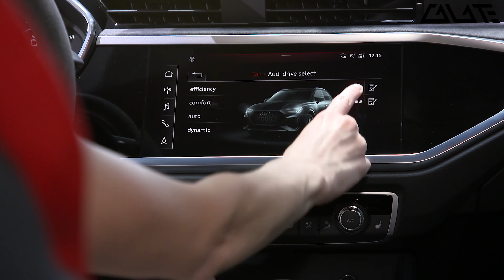Der neue Audi RS Q3 Sportback 2020 | Leistung, Sound, Optik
Die neuen Audi Modelle RS Q3 und RS Q3 Sportback sind endlich da! In diesem 5min Video zeige ich euch die wichtigsten Infos!

📸Mein Kamera Equipment:

• Dashcam für's Auto
• Kamera: Sony Alpha 7III
• Objektiv: Sony 24mm F1.4 GM
• Selfie-Camcorder: Sony FDR-AXP33
• Actioncam: GoPro HERO7 black
• Drohne: DJI Mavic 2 Zoom:

📸My camera gear:

• Dashcam for my car
• Main Camera: Sony Alpha 7III
• Lense: Sony 24mm F1.4 GM
• Selfie-Camera: Sony FDR-AXP33